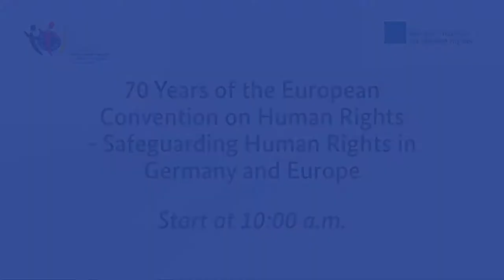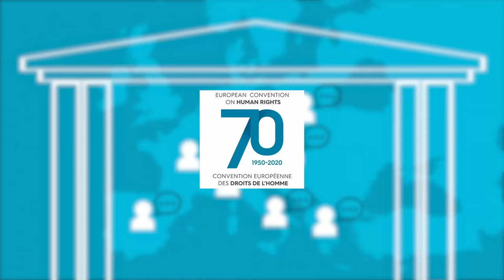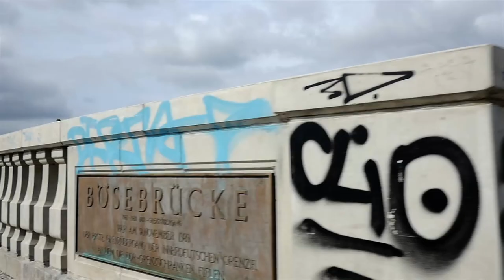Online-Konferenz: 70 Jahre Europäische Menschenrechtskonvention (Teil 1)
Die Unterzeichnung der Europäischen Menschenrechtskonvention vor 70 Jahren war ein Meilenstein für den Menschenrechtschutz in Europa. Wie können Rechtsstaatlichkeit und die Beachtung der Menschenrechte angesichts aktueller Herausforderungen gesichert und ausgebaut werden?
Dazu sprachen und diskutierten u. a. Bundesjustizministerin Christine Lambrecht, Außenminister Heiko Maas, Stephan Harbarth, Präsident des Bundesverfassungsgerichts, Marija Pejčinović Burić, Generalsekretärin des Europarats, und Beate Rudolf, Direktorin des Deutschen Instituts für Menschenrechte.

02:58 - Christine Lambrecht, Bundesministerin der Justiz und für Verbraucherschutz
09:25 - Dr. Bärbel Kofler, Beauftragte der Bundesregierung für Menschenrechtspolitik und Humanitäre Hilfe im Auswärtigen Amt
17:24 - Prof. Dr. Beate Rudolf, Direktorin des Deutschen Instituts für Menschenrechte
26:09 - Marija Pejčinović Burić, Generalsekretärin des Europarats
43:31 - Happy Birthday, EMRK! (Videoclips zum Jubiläum)
46:10 - Podiumsdiskussion: Rechte haben – Recht bekommen. Zur Bedeutung der EMRK für den Schutz der Menschenrechte in Deutschland